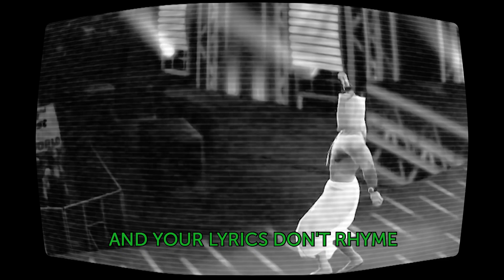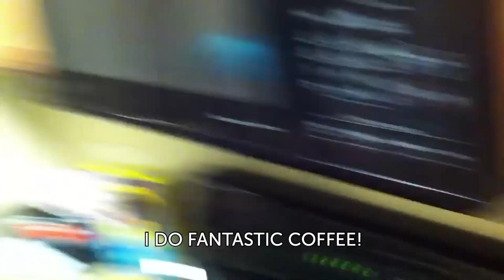Rooster Teeth Remix - SO SUCK ON THAT (Lindsay Mix) - ft. Lindsay Jones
It really FEELS GOOD looking sexy!

Music and video by Jen Coomber @pigeonscoo